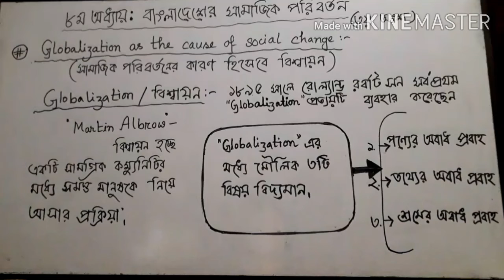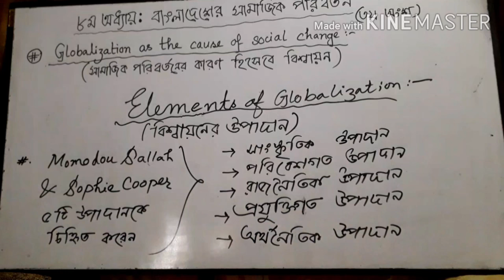সমাজবিজ্ঞান ২য় পত্র,৮ম অধ্যায়(৩য় অংশ)ফাহমিদা জাফরিন (লেকচার:৪),তাং:১২/৯/২০২০